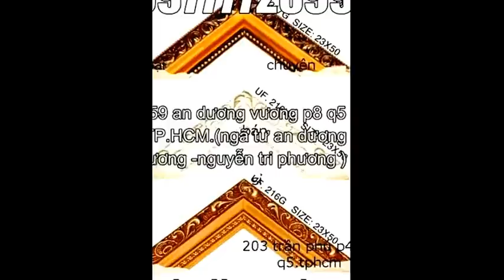máy làm khung tranh thêu chữ thập đài loan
Nghề đóng khung tranh ,khung hình.vốn rất ít học rất dễ .Cung thì ít .Cầu thì nhiều .lời rất cao .Nền kinh tế càng đi xuống thì nghề làm khung càng bán đắt hàng .bởi vì .khi không có việc rảnh ngồi thêu tranh thêu chữ thập .rồi đi đóng khung .các công ty không có khách hàng thì in sản phẩm của mình rồi đóng khung giao cho khách hàng để quảng cáo sản phẩm .và làm bằng khen ,giấy khen tặng cho công nhân viên và các đại lý để khích lệ...vv...còn nhiều ngành ,nhiều nghề nhiều thứ cần phải làm khung nữa ...tại sao các bạn không thử đi nghiên cứu thị trường để coi nghề mới này nhỉ ,liệu có đúng như vậy không ?nếu đúng như vậy bạn hãy liên hệ với chúng tôi nhé chúng tôi sẽ tư vấn thêm cho bạn .và cung cấp tất cả máy móc,nguyên vật liệu .dạy nghề miễn phí .chỉ cần từ 15 đến 29 triệu bạn đã có tất cả máy móc và nguyên vật liệu đủ để thành lập 1 xưởng khung tranh. chúng tôi cam kết bán giá rẻ nhất dạy và hướng dẫn tỉ mỉ (chỉ cần 1 ngày là biết nghề )liên hệ .159 An Dương Vương .P8.Q5.TP.HCM.ĐT.0977772899